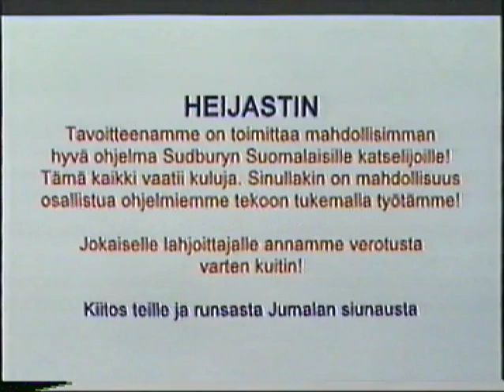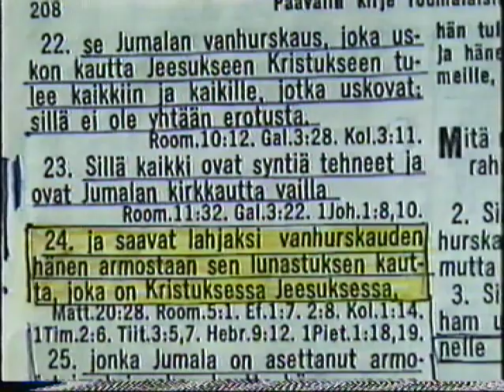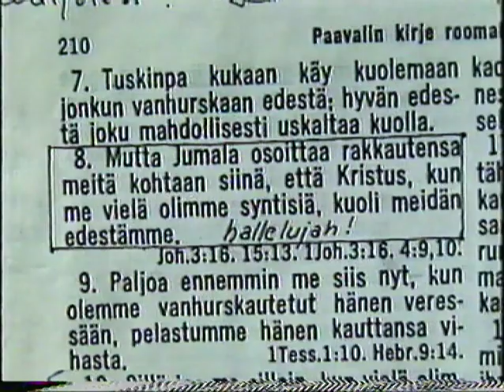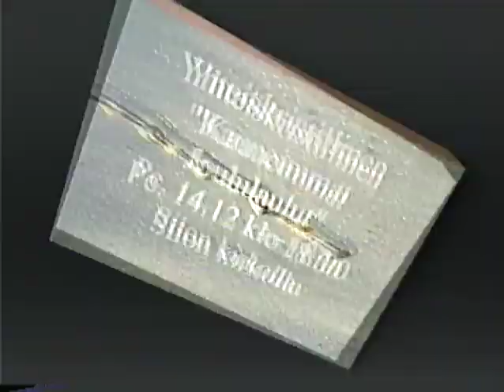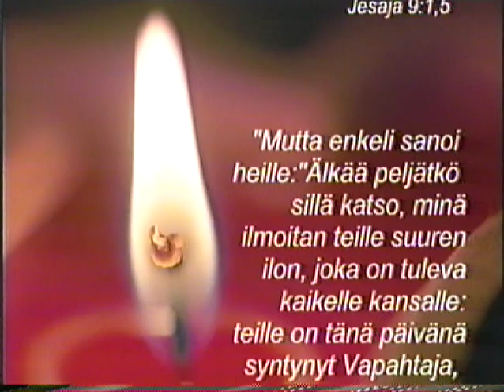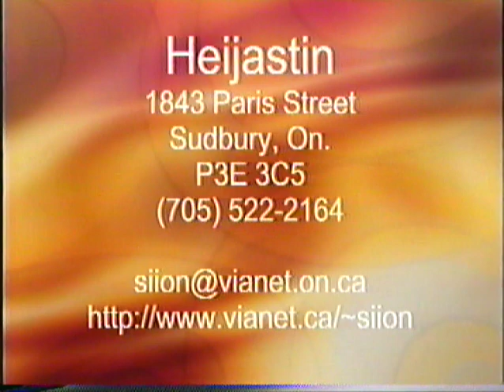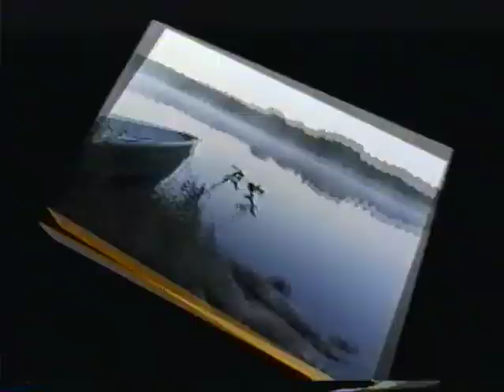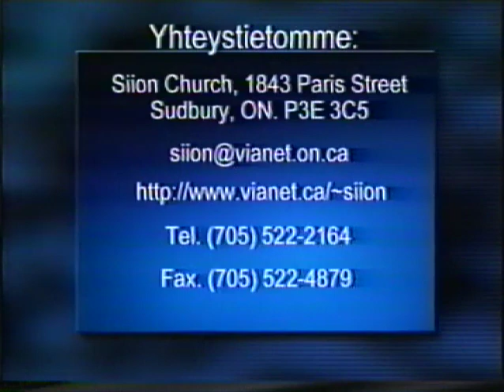Heijastin Sudbury 2001/ 3 Saarnoja - Suomen Kielellä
2 Samueli Tuokkola
1 Markku Vuorinen